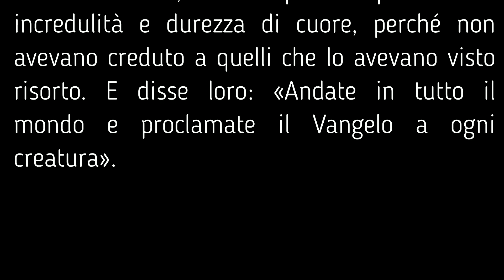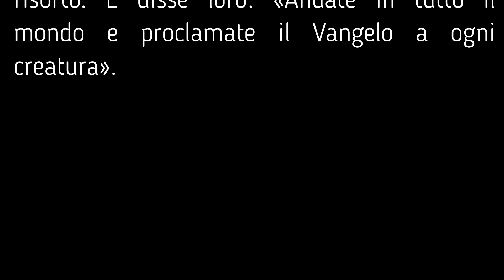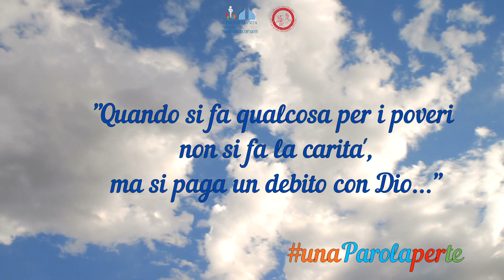unaParolaperte - 18 Aprile 2020